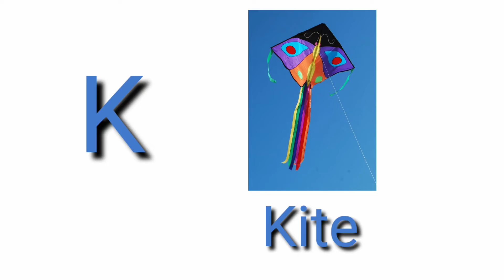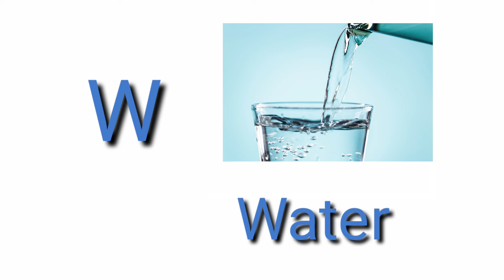A for apple | Abc Song | Abc kids | Nursery Rhymes Hindi | alphabet | freedmcreation | ABCD song